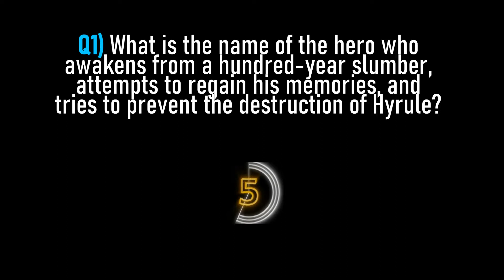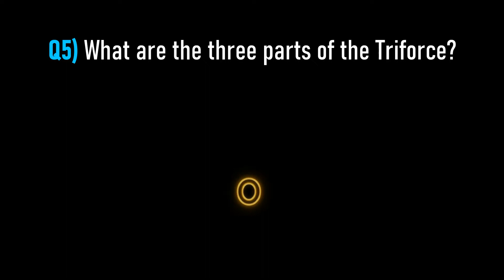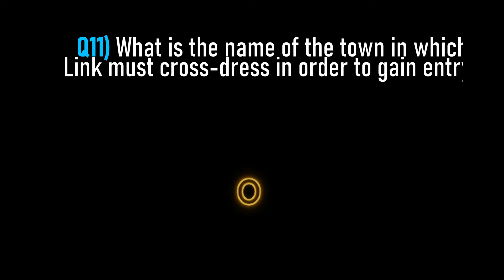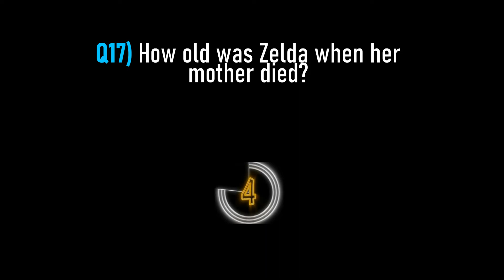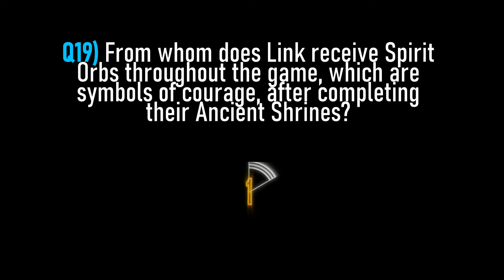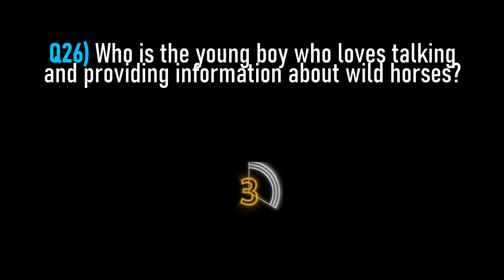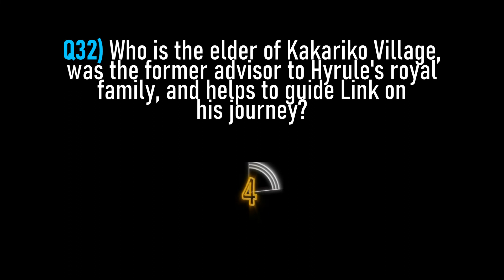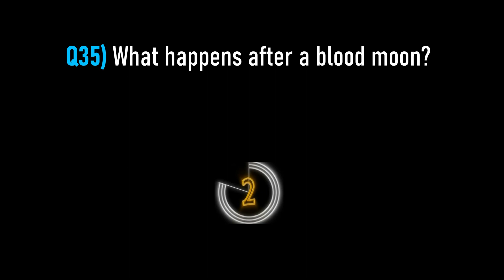LEGEND OF ZELDA: BREATH OF THE WILD Trivia | 35-Question Speed Quiz! | It's TRIVIA THERAPY!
In this edition of TRIVIA THERAPY, you will be challenged with questions from the amazing gaming world of LEGEND OF ZELDA: BREATH OF THE WILD!  Our videos are narrated, so you can take them on the go.  Do you have what it takes to get all the answers right?  Let's find out!